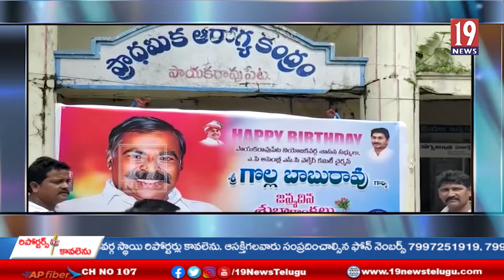పాయకరావుపేట నియోజకవర్గం ఎమ్మెల్యే గొల్ల బాబురావు పుట్టినరోజు వేడుకలు -అనకాపల్లి